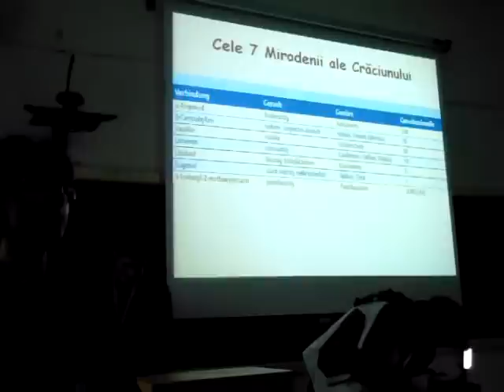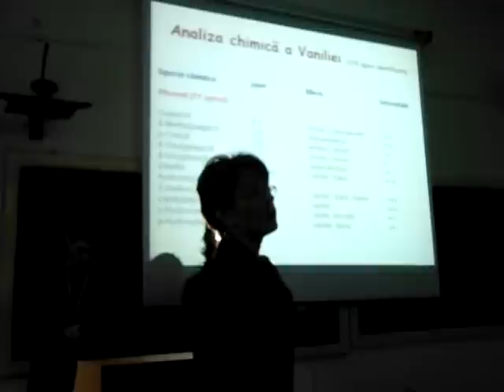Chimia de Craciun - Cele 7 mirodenii ale craciunului